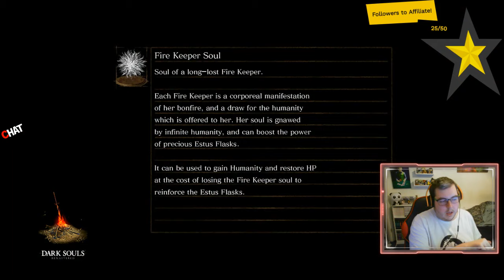Time to Beat the O&S and the the Challenge finally Starts....(Dark Souls Remastered: Part 5, 2 of 2)